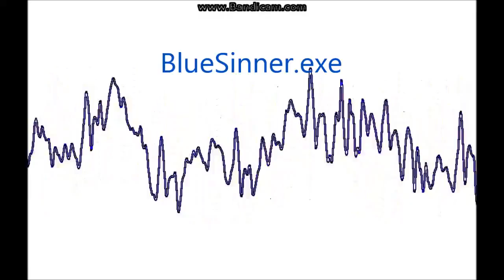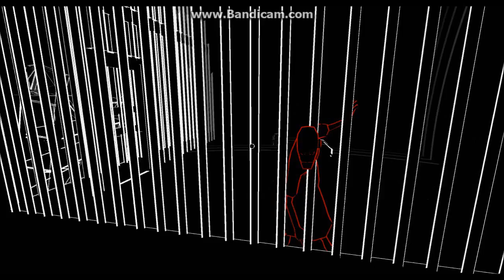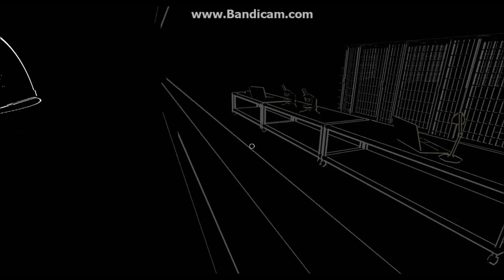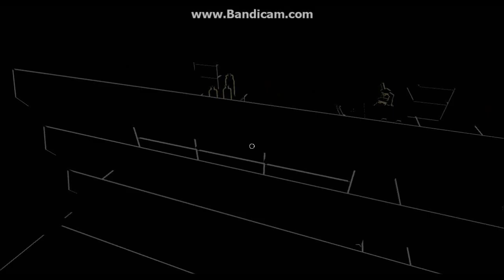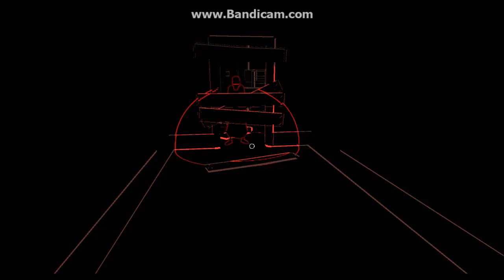Lurking part 2